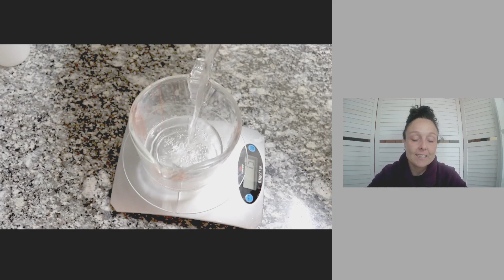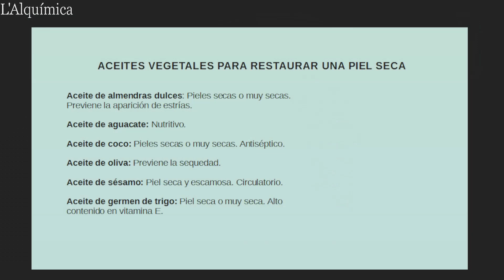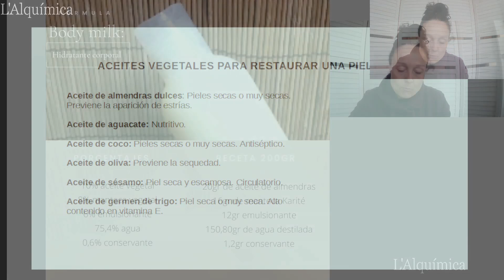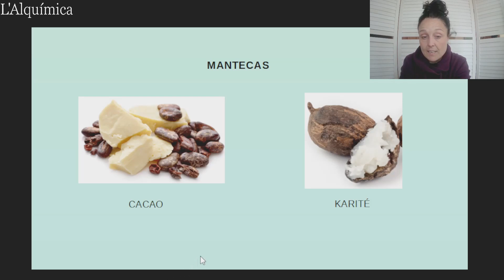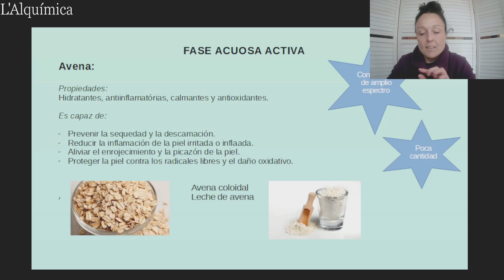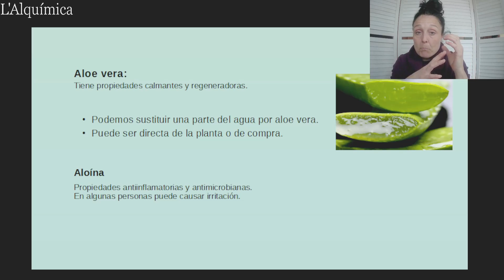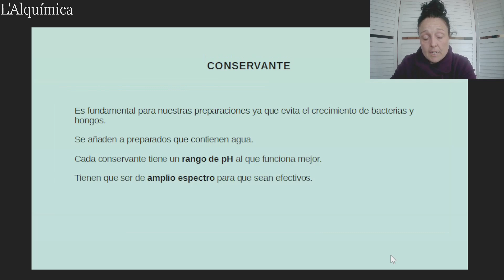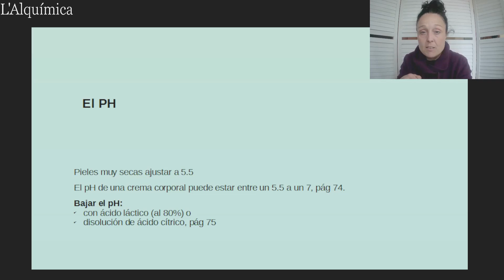DIRECTO 2 : receta de BODY MILK, como enriquecerlo sin activos /COSMÉTICA NATURAL CASERA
IMPORTANTE : En el video digo en algún momento que estoy usando CERA LANETTE N y no es así, uso PROTELAN ENS que es la que nos permite hacer emulsiones sin necesidad de calentar la fase acuosa.

Este es el diferido del directo que hice hace un para de semanas, que no se subió bien.
Lo he vuelto a grabar ya que me pareció una información de interés.
Te cuento cómo modificar una hidratante corporal sin la necesidad de añadir activos.

📖MI LIBRO: "Manual de cosmética natural" ¡Experimenta y sé feliz!

👜COMPRAR UTENSILIOS:
Báscula de precisión

Además,
👍SI TE GUSTA LO QUE HAGO ME PUEDES APOYAR,  INVITANDOME A UN CAFÉ 😊

👍Si tienes muchas DUDAS y quieres que RESPONDA SIEMPRE a tus COMENTARIOS de YouTube, ÚNETE al canal y hazte miembro:

(Todos los enlaces de productos que te llevan a Amazon a través de mi,  son de afiliación, lo que significa que si compras el producto desde ese enlace, yo me llevo una pequeña comisión de esa venta, y a ti no te repercute en nada, es decir, pagarás lo mismo pero me estarás ayudando para que pueda seguir compartiendo recetas de manera gratuita por YouTube, ya que me permite comprar todo lo que necesito para crear nuevas recetas. ¡MUCHAS GRACIAS!)

¡Experimenta y sé feliz!

L' Alquímica ;)